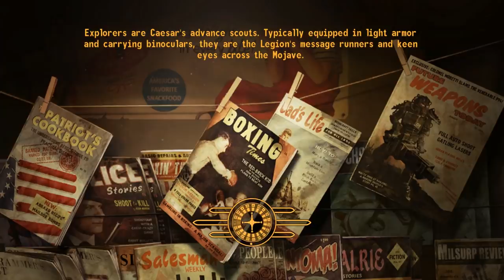New Vegas Mods: Peace In The Valley | Part 1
The title is lying! There is no peace in that valley!